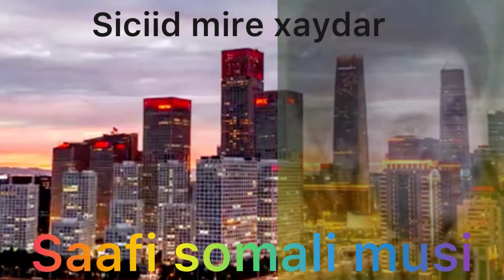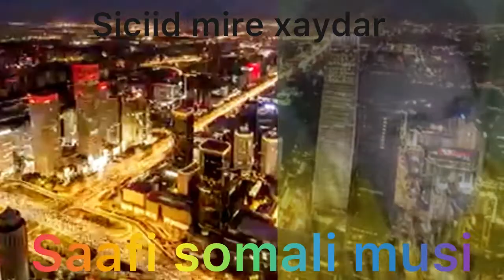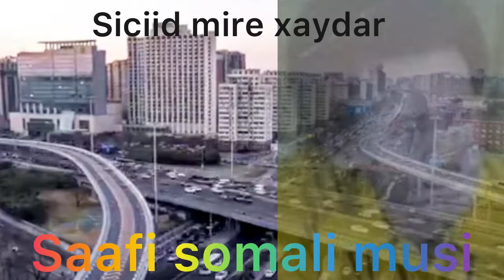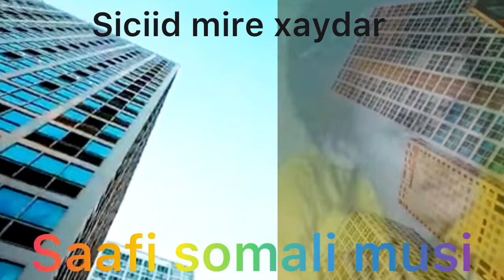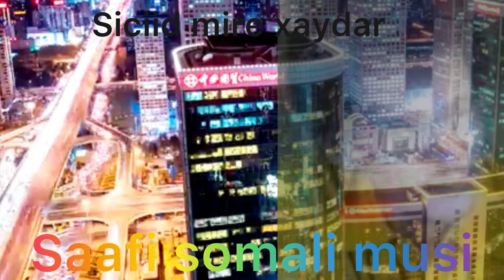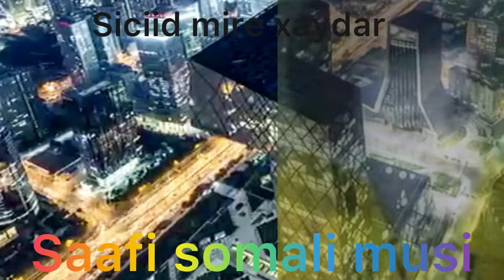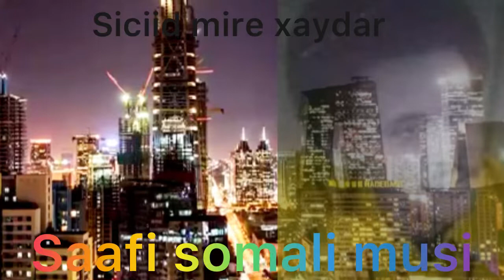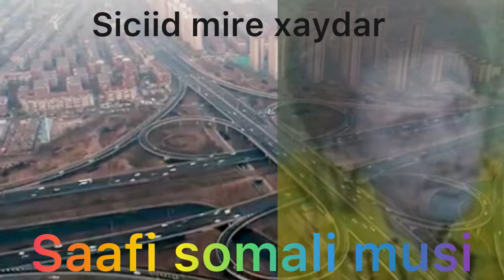Siciid mire xaydar iyo heesti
Siciid mire xayder Legend